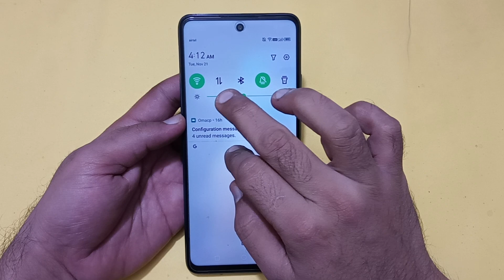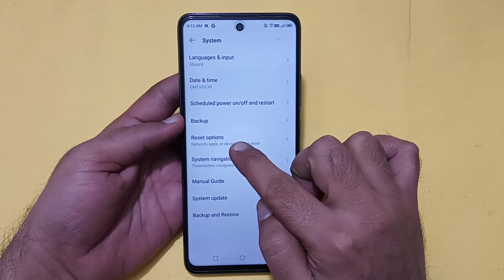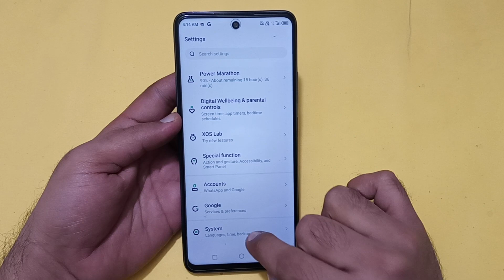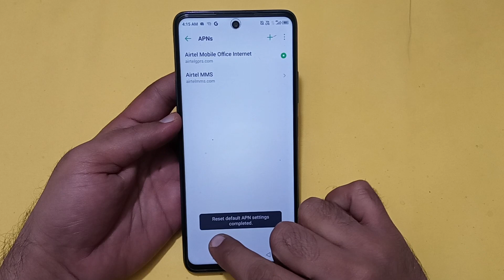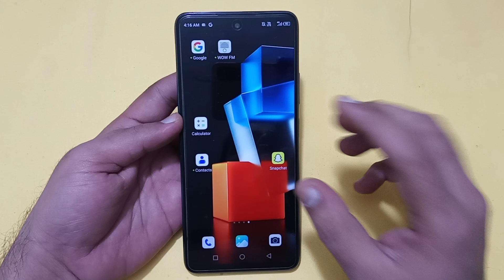Wi Fi connected but no internet access infinix zero 30, Wi Fi connect hone per bhi internet nahin ch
Best powerful CPU under 10k

60-Inch Tripod with Bag

7 Socket 6A Extension Board

multiplug Extension